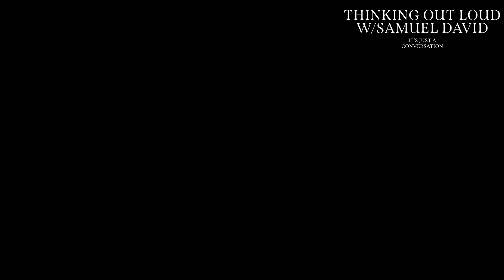J Long | Episode 9 | Thinking Out Loud W/ Samuel David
J Long, CEO and Founder of JLong Achieves joined me for a great conversation. We talked about his work with the Tulsa Chamber of Commerce, Diversity, Equity, and Inclusion in the workplace, the importance of solid mentors, how he defines a winning mindset, what it's like being the only black man in the room, and a little bit about sports. Enjoy the conversation!